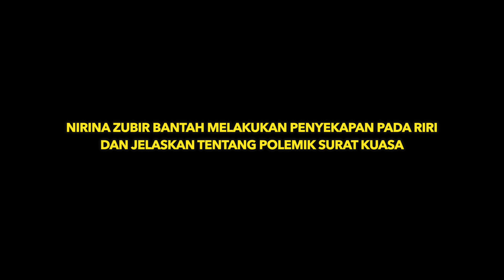NIRINA BANTAH SEKAP RIRI